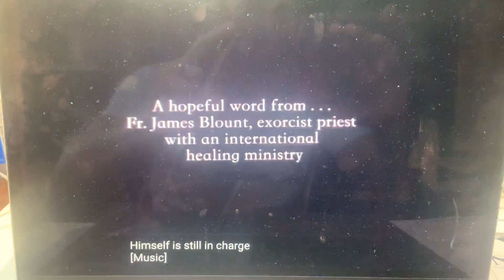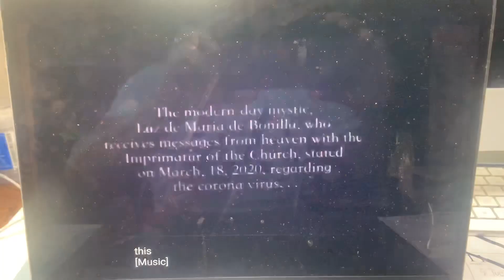Exorcist: Exorcised Water Helps Protect Against Sickness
Not a replacement for best health practices.
The Lord is the Creator and often uses Sacramentals for physical healing and protection.